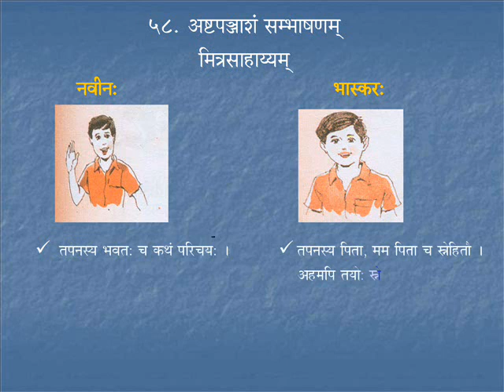Sambhaashanam 11 | Course 5